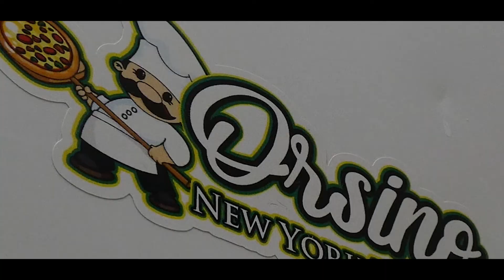Pizza Commercial, Orsinos Pizzaria! Shot By troy valles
got the chance to film a pizza commercial